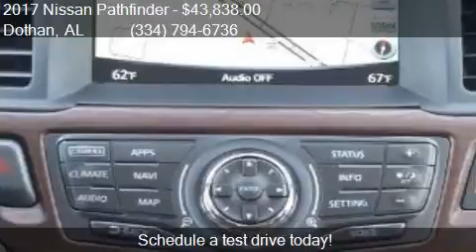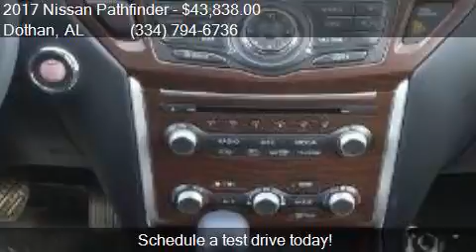2017 Nissan Pathfinder Platinum 4dr SUV for sale in Dothan,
This 2017 Nissan Pathfinder Platinum 4dr SUV is for sale in Dothan, AL 36305 at BONDY'S NISSAN.

Engine: 3.5L V6
Transmission: CVT
Color: Pearl White
Mileage: 3
Contact BONDY'S NISSAN 3693 W MAIN ST Dothan, AL 36305 to test drive this 2017 Nissan Pathfinder Platinum 4dr SUV today.